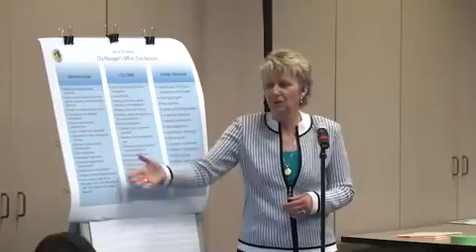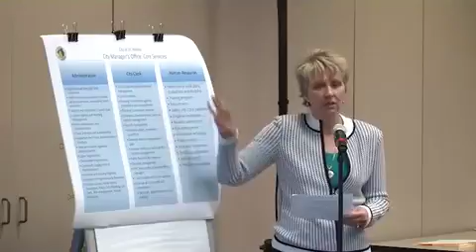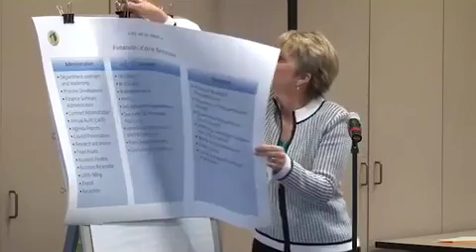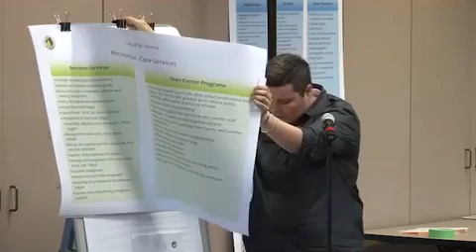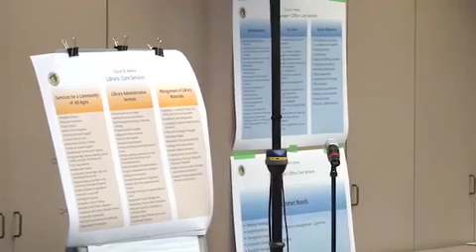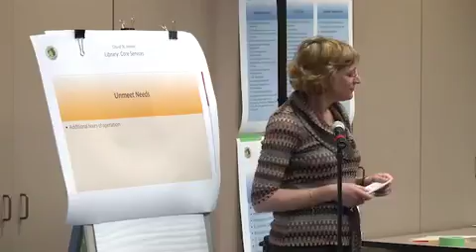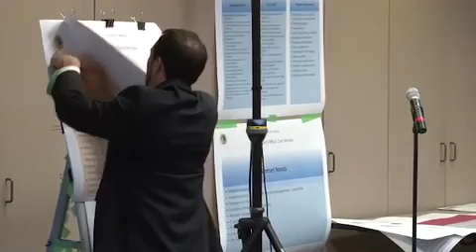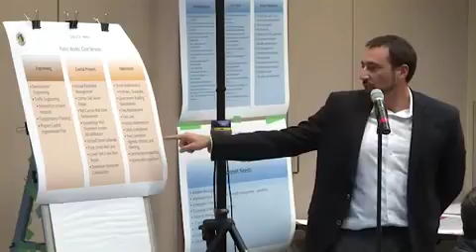2016 02 11 Special Annual Strategic Planning Meeting